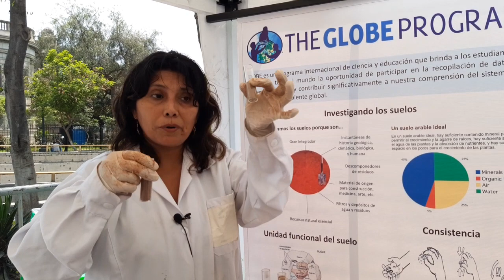Mensaje de Bióloga Silvia Agüero - Programa GLOBE Perú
Mensaje de la Bióloga Silvia Agüero, experta en la investigación de suelos, en el marco de la participación de GLOBE Perú en feria organizada por CONCYTEC por el  Día Internacional de la Niña y la Mujer en la Ciencia 2020.